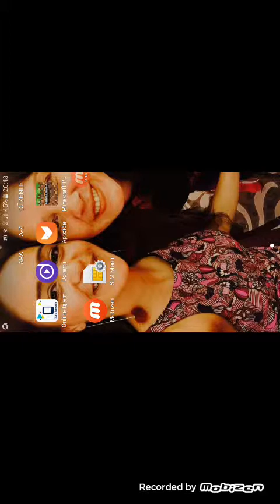Minecraft #2 Mal Gibi Yatağı Unutuğum icin yeni ev yaptim